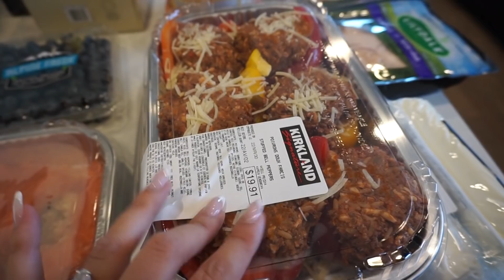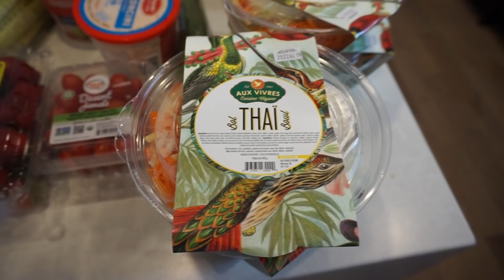TRAVAUX EXTÉRIEURS, MAKEUP & WEEKLY VLOG | MAUD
Allô mes besties 😽✨Nos travaux extérieurs ,  update maison, makeup & weekly vlog 🧡🌷
CODE & LINKS 🧡
- 'MAUD15' 15% sur toutes les commandes
TU PEUX ME TROUVER ICI 🧡
instagram fam: @maudpoulin